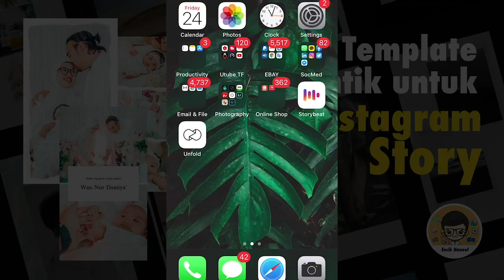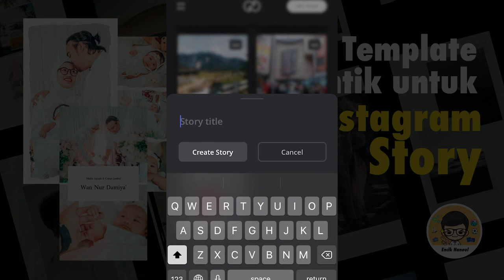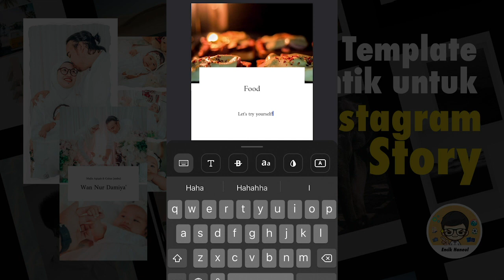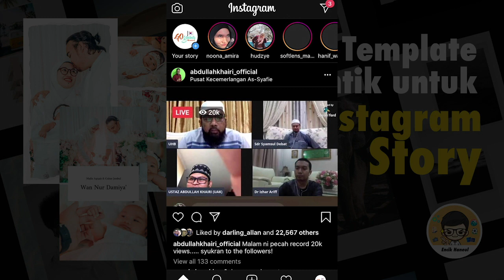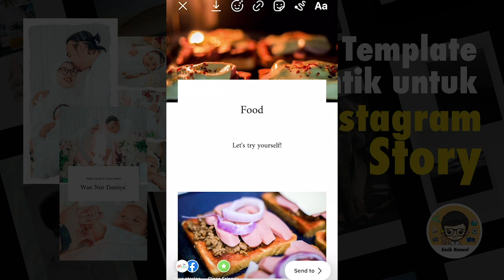UNFOLD | FREE Template Design Menarik untuk Instagram Story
Aplikasi UNFOLD boleh dimuat turun di Google Playstore dan Apple store.
Selamat menonton!

Equipment & Gear: 📸✅

Software: 🔥⚒
1) Adobe Premier Pro
2) Canva
3) VN
4) Capcut

Jangan lupa untuk kongsikan pandangan korang tentang video ini pada ruangan komen di bawah :)